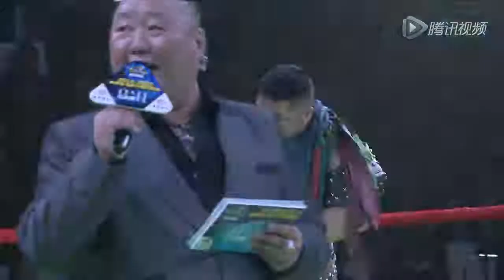巴圖吉日嘎拉 VS 蘇日尼金 | Hasar Mongolian Wrestling League 2014 - 2015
巴圖吉日嘎拉 VS 蘇日尼金